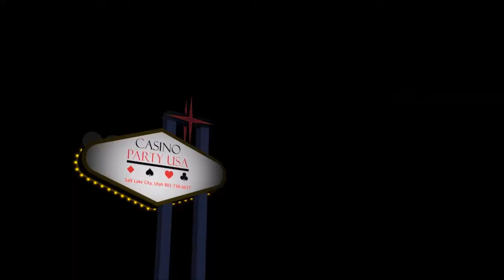Casino Party Rental - Salt Lake City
Casino Party USA - Salt Lake City had a quick 30 second commercial made. Casino Party USA provides "The Biggest and Best Casino Theme Parties in the USA" since 1995.